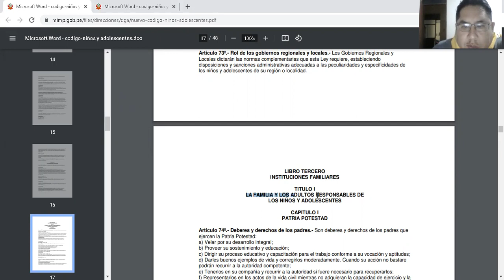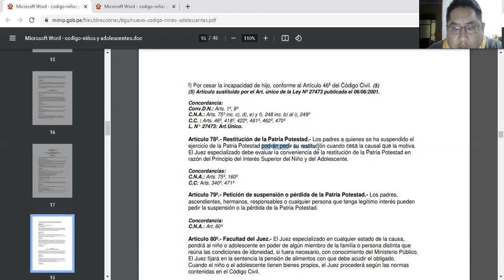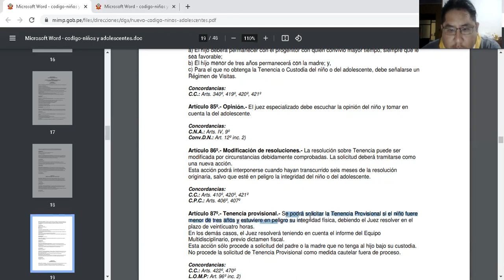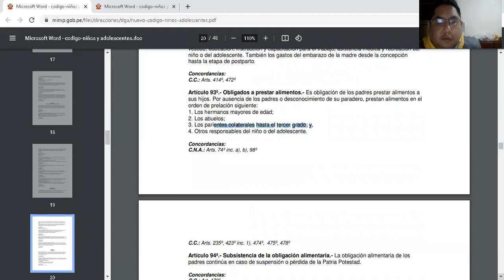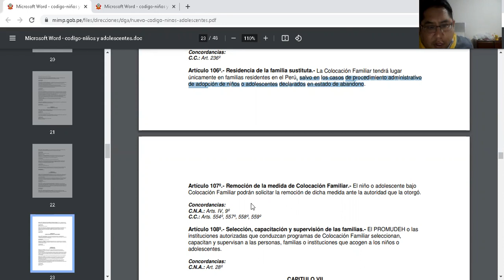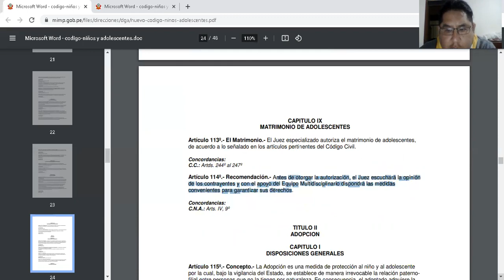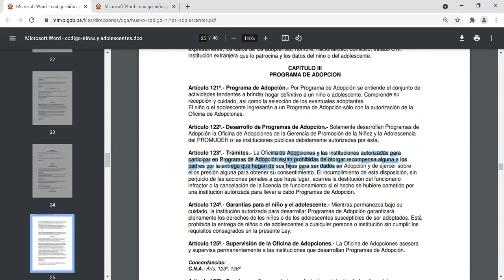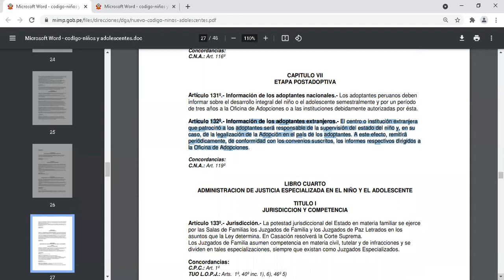Codigo del Niño y Adolescente Libro Tercero